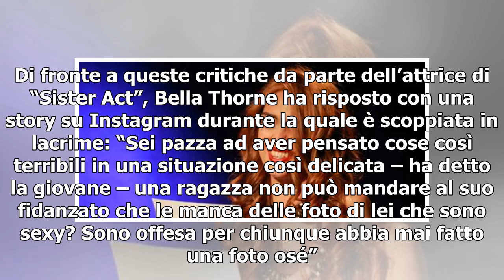Whoopi Goldberg critica Bella Thorne per aver pubblicato le sue foto osé e lei scoppia in lacrime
Di recente Bella Thorne è stata vittima di un hacker che le ha rubato alcune foto hot che aveva nel telefono: per non cedere alle minacce ricevute, la giovane attrice e cantante ha deciso di mettere lei stessa online alcuni scatti osé. Visualizza questo post su Instagram Pix u send to ur bf Un post ...